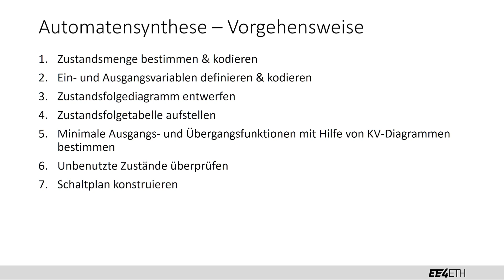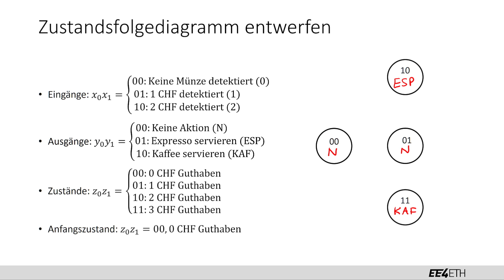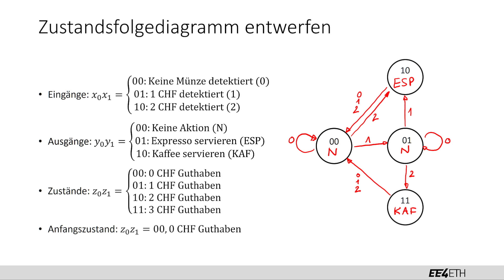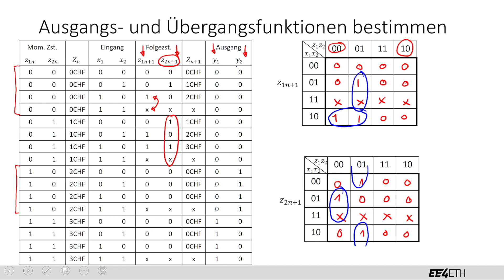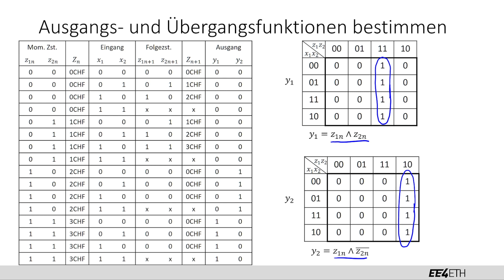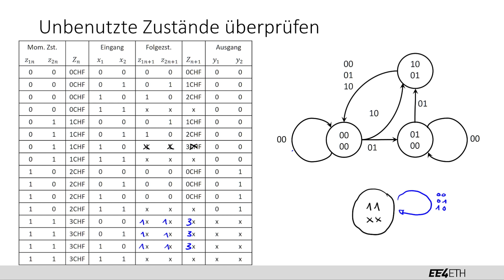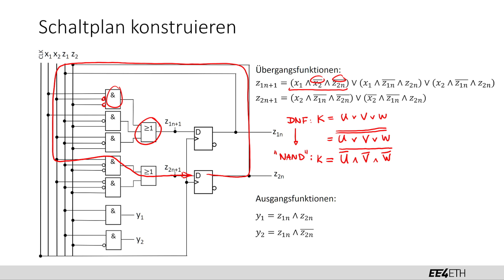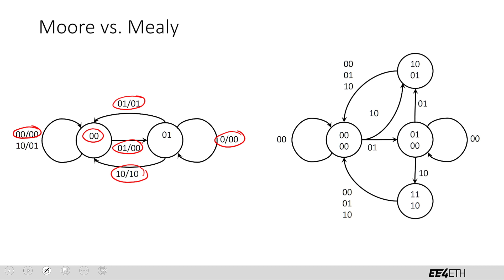Automatensynthese | #19 Digitaltechnik | EE4ETH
Lernvideo für das Fach Digitaltechnik für den Studiengang Elektrotechnik und Informationstechnologie an der ETH Zürich.
Es wird keine Haftung für Fehler übernommen. Die Lernvideos sind ergänzend zum Unterrichtsmaterial. Die Lernvideos decken nicht aller Prüfungsinhalte ab.

Videoinhalt: Kerry Jansen
Schnitt: Jan Heldmann

Dieses Video entstand mit Unterstützung von Adrian Weiss und der ETH Foundation, sowie dem Institut für Integrierte Systeme.